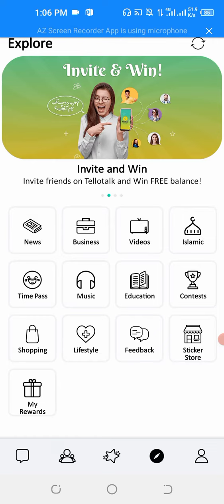PIA ka purana naam kia tha?||Tellotalk question answer || October 8, 2021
PIA ka purana naam kia tha?